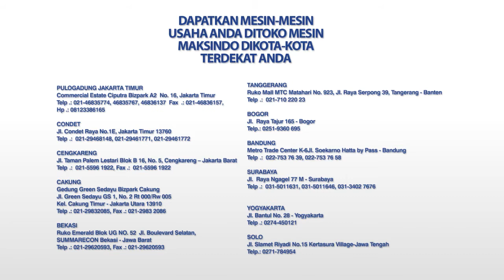Mesin Penggiling Daging MHW31 Harga RP 800 Ribu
PEMESANAN TELP/WA : 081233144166 / 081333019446 atau hubungi cabang terdekat.